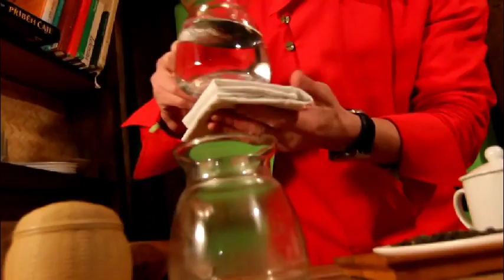Čajový Bar - místo setkání - Epizoda 04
První vlaštovky aneb čerstvé čaje právě přilétají. Příprava letošní jarní sklizně Marionbarie 2014 z oblasti Terai jižně od Darjeelingu. Degustace a příprava zasluhuje péči. Pojďme do toho.